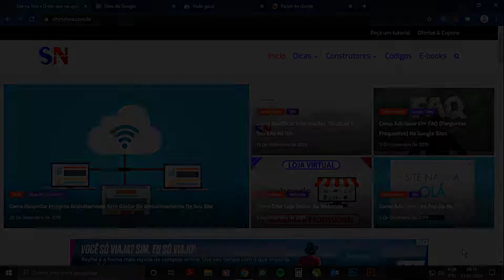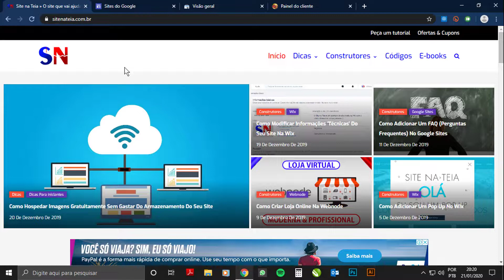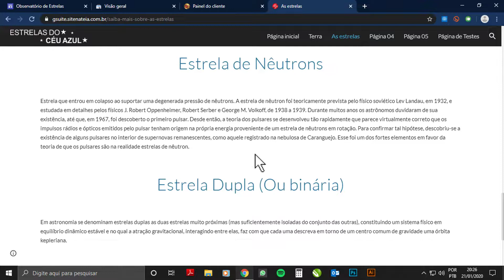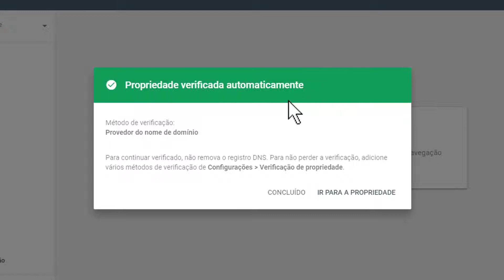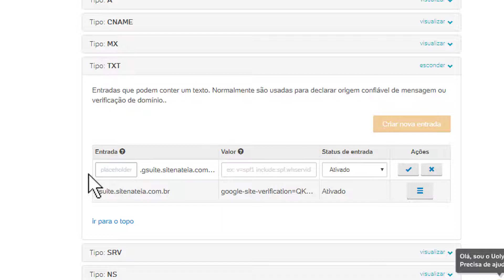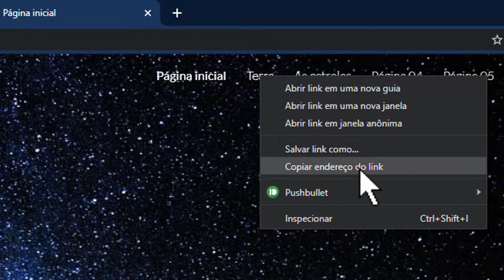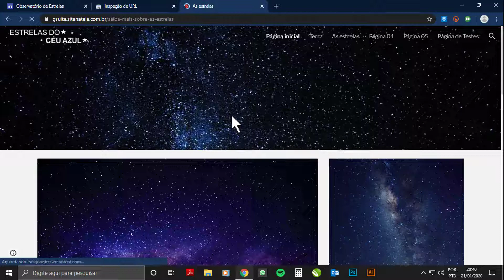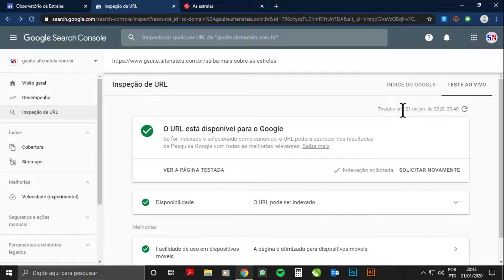Como adicionar um site criado no G Sites ao G Search Console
Este é o PRIMEIRO E ÚNICO vídeo da atualidade a ensinar esse método utilizando o Google Sites como exemplo. Veja como indexar o seu site criado no G Sites facilmente utilizando o novo Google Search Console.

👍 Quando você da um 'gostei', você ajuda a este tutorial chegar até as outras pessoas que também precisam. Se te ajudou, dê o like e ajude a fortalecer o canal. ✔️